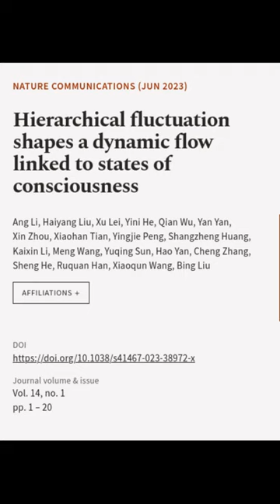Hierarchical fluctuation shapes a dynamic flow linked to states of consciousness | RTCL.TV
### Keywords ###

### Article Attribution ###
Title: Hierarchical fluctuation shapes a dynamic flow linked to states of consciousness
Authors: Ang Li, Haiyang Liu, Xu Lei, Yini He, Qian Wu, Yan Yan, Xin Zhou, Xiaohan Tian, Yingjie Peng, Shangzheng Huang, Kaixin Li, Meng Wang, Yuqing Sun, Hao Yan, Cheng Zhang, Sheng He, Ruquan Han, Xiaoqun Wang ,and Bing Liu

### Video Timestamps ###
0:00:00 - Summary
0:00:41 - Title
0:00:46 - End